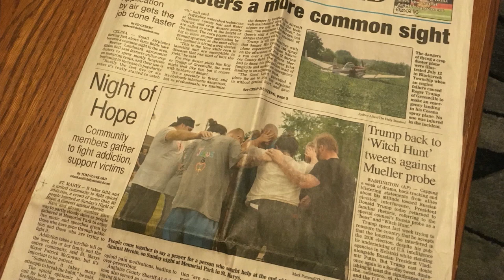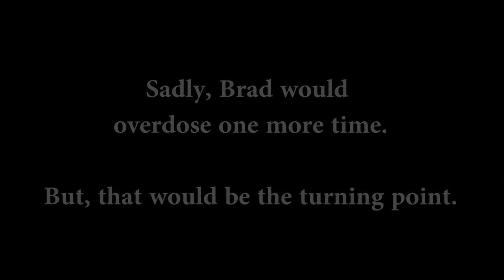The Testimony of Brad Crouch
Brad Crouch's testimony, as originally aired on the Night of Hope at TV-44.